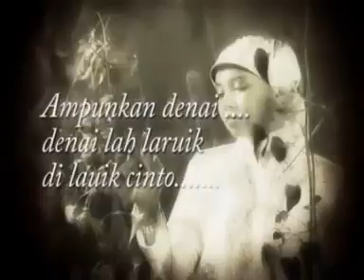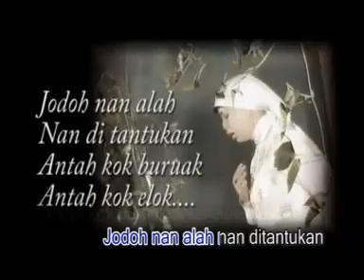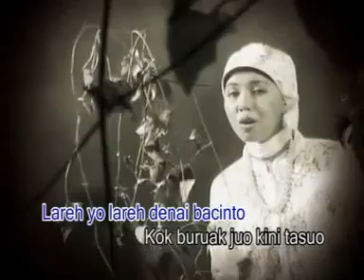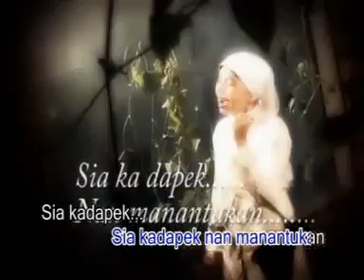AMPUNKAN DENAI by VANNY VABIOLA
Lagu Minangkabau - Padang - Sumatra Barat